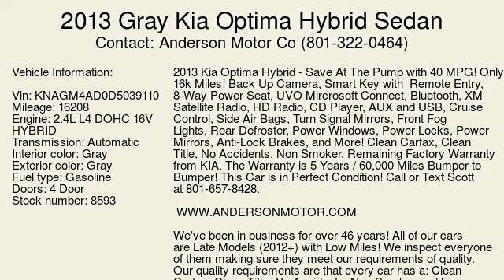2013 Gray Kia Optima Hybrid Sedan - Salt Lake City, UT 84111 - Used Cars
2013 Gray Kia Optima Hybrid available for sale at Anderson Motor Co for $20,850

      Added to Stock on 9 Apr, 2014

2013 Kia Optima Hybrid - Save At The Pump with 40 MPG! Only 16k Miles!
&nbsp;
&nbsp;
We've been in business for over 46 years! All of our cars are Late Models (2012+) with Low Miles! We inspect everyone of them making sure they meet our requirements of quality. Our quality requirements are that every car has a: Clean Carfax, Clean Title, No Accidents, Non Smoker and has Remaining Factory Warranty! All cars are near perfect mechanically and cosmetically. (Of course they aren't brand new, so their may be scratches and minor imperfections here and there, but overall it's worth buying them like this, rather than paying the brand new MSRP Price.) Anderson Motor Company is all Family Owned and Operated. View our 5-Star Customer Reviews. We strive to be 100% Transparent with information on the car and with all financing. We only charge $89 for our doc fee! (For all out of state deals, the buyer will have to pay sales tax and license in the state and county where they reside.) We do not offer any financing, we just provide and sell quality cars.

Standard Features: ABS Brakes, Air Conditioning, Alloy Wheels, Automatic Headlights, CD Player, Child Safety Door Locks, Cruise Control, Driver Airbag, Electronic Brake Assistance, Fog Lights, Front Power Lumbar Support, Front Side Airbag, Keyless Entry, Passenger Airbag, Power Door Locks, Power Windows, Rear Spoiler, Rear Window Defogger, Separate Driver/Front Passenger Climate Controls, Side Head Curtain Airbag, Steering Wheel Mounted Controls, Tachometer, Telescopic Steering Column, Tilt Steering, Tilt Steering Column, Tire Pressure Monitor, Traction Control, Trip Computer, Vehicle Anti-Theft, Vehicle Stability Control System
Optional Features: AM/FM Radio, Cargo Net, Driver Multi-Adjustable Power Seat, Electrochromic Interior Rearview Mirror, Electronic Parking Aid, Splash Guards, Subwoofer

      Vin: KNAGM4AD0D5039110
Mileage: 16208
Engine: 2.4L L4 DOHC 16V HYBRID
Transmission: Automatic
Interior color: Gray
Exterior color: Gray
Fuel type: Gasoline
Doors: 4 Door
Stock number: 8593